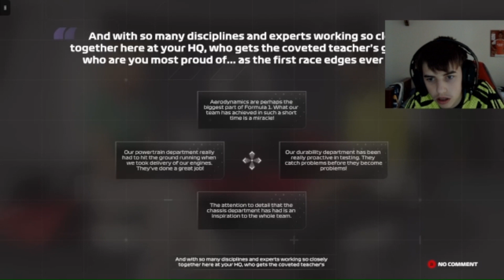I created Audi Sauber in F1 23 (S1 EP1)